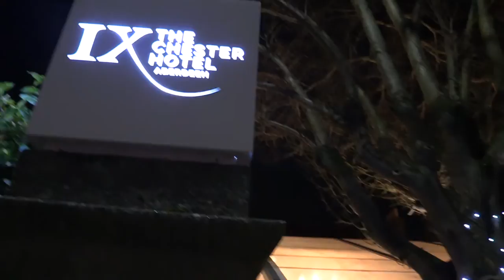Watch Christmas arrive at The Chester Hotel in 2020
Forklift trucks, cranes, a very large Christmas tree pot and thousands upon thousands of baubles and fairy lights.